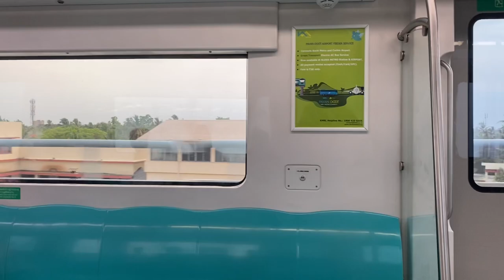Kochi Vlog part 2 |Aparna | Sowbhagya Venkitesh | Arjun Somasekhar